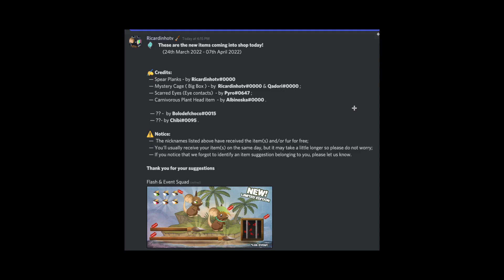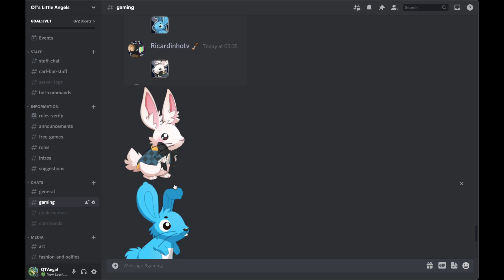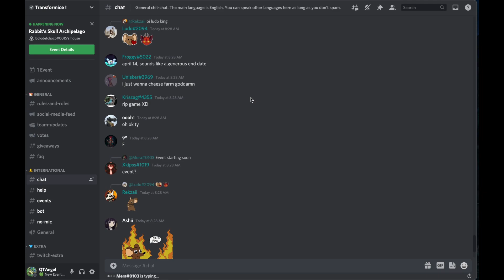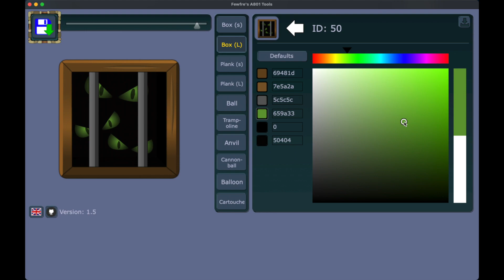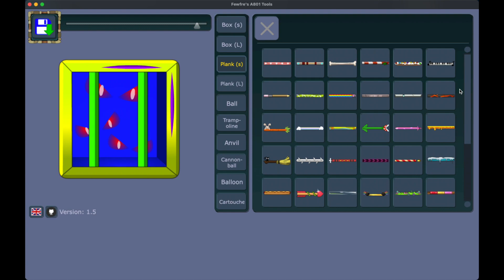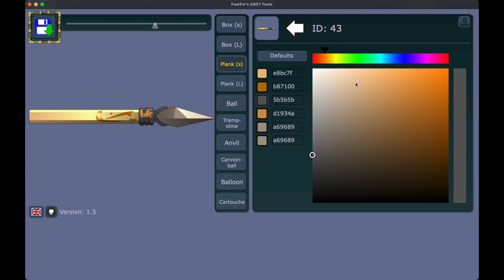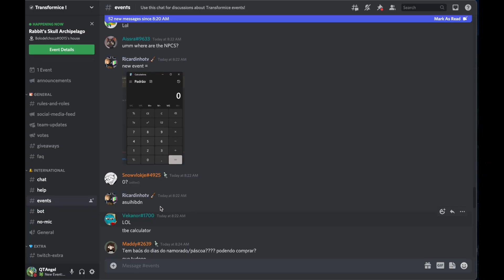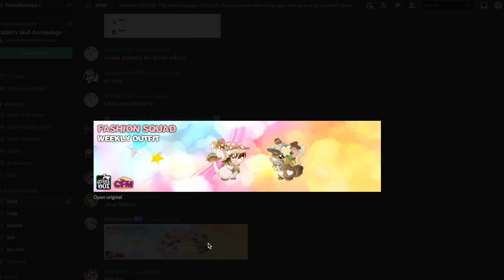Transformice: Nature Survival Sham Items & New Lua Event!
Changes added in the next day:

~v1.693~
- Country-specific chat channels have been closed.
- Fur badges that can only be purchased in cheese are now displayed together.
- Guests can no longer use brush consumables.
- A tooltip has been added to the new event badge.
- Friend and soulmate player names are now properly colored in chat.
- The opportunistic skill is now correctly disabled in non-skill mode.
- Added colors for friend login and logout messages.
- Skill respecialization cooldown has been reduced from 10 to 5 minutes.

∑njø¥!
Lø√e,
Q†Ångel